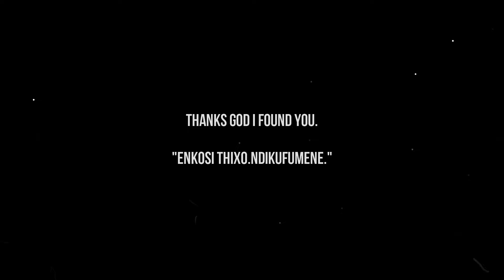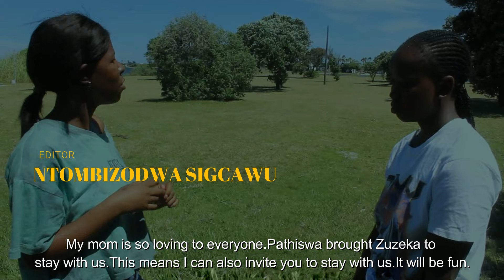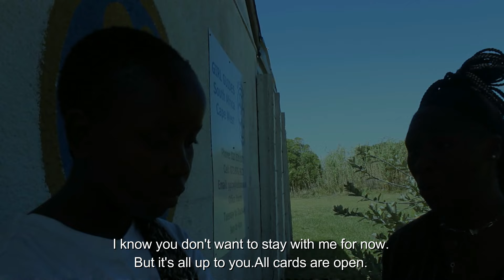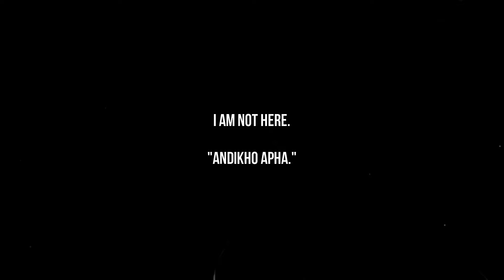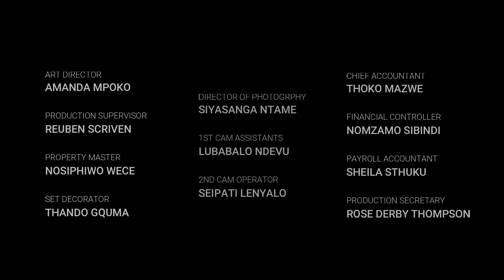SHADOWS S01E11 I XHOSA I ENGLISH I ZULU I DRAMA I SOUTH AFRICA I PHILLIPI TV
Nosipho is not happy that she's found again and tries to run but luck is not on her side.Mandla gets into a fight with Sibusiso,Thobile intervenes before blood is shed.